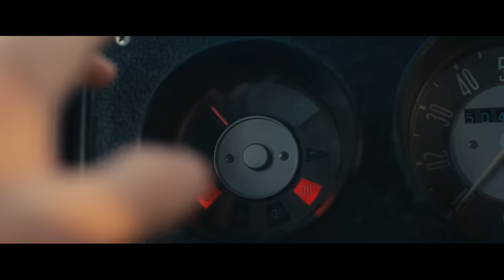Ridsa - Avancer [Clip]